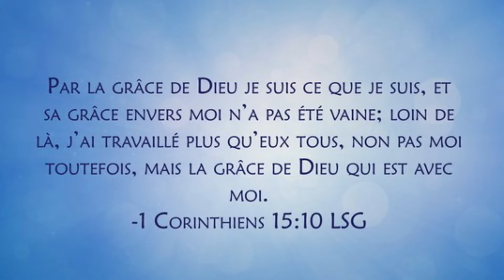Sur la Montagne - Thème: Par la grâce de Dieu - Mercredi 1er décembre 2021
Thème: Par la grâce de Dieu
Mercredi 1er décembre  2021